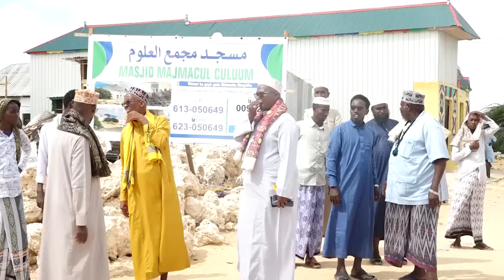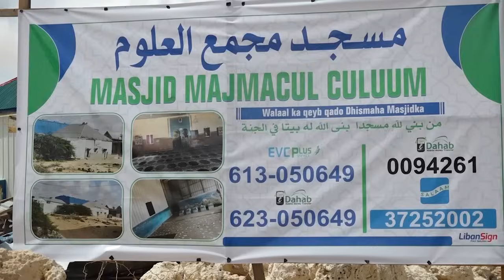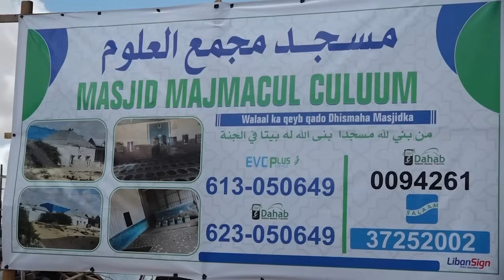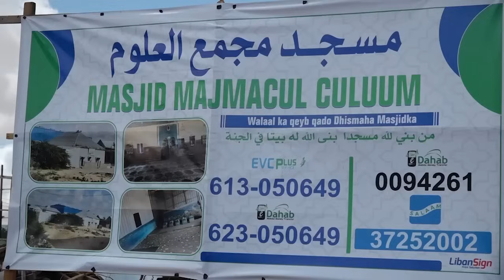Warka Universal TV 19 06 2024